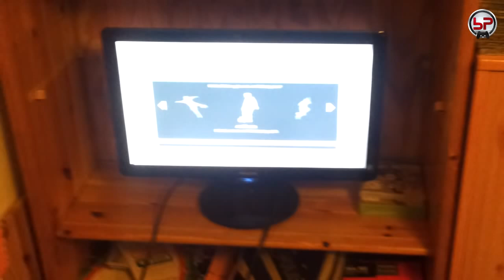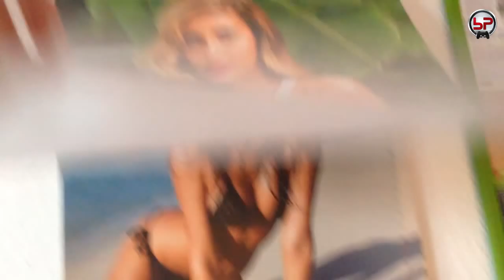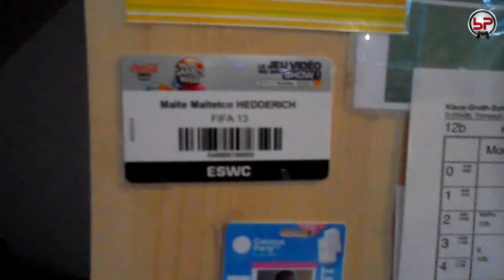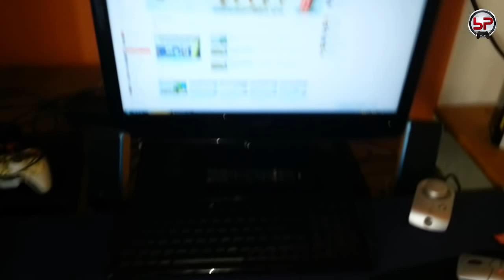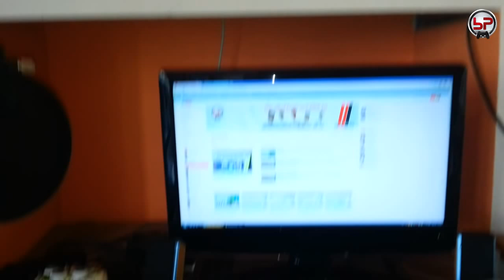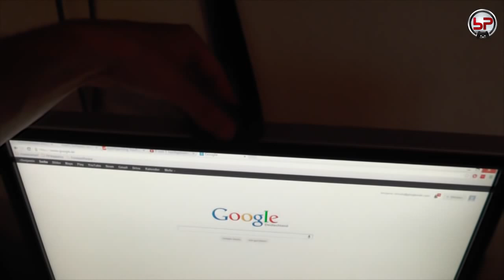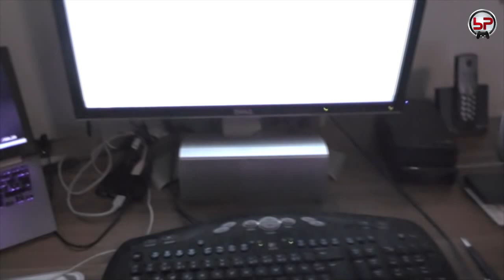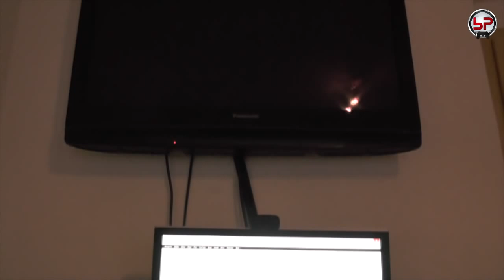25.000 Abonnenten-Special | ROOM-TOUR !!! | bPartGaming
0:07 Georg
4:33 Joshua
9:41 Malte
16:28 Till
21:20 Benny

Über uns:
bPartGaming ist ein Youtube-Kanal rund um FIFA13, der ein breites Spektrum an Inhalten bietet.
Von Ultimate Team, Pro Club & Online-Saison Let's Plays, über Tutorials, bis hin zu anspruchsvolleren Inhalten wie beispielweise das Ziel des erfolgsorientieren FIFA-Spielens, könnt ihr bei uns in insgesamt 7 festen Serien und weiteren Videos alles finden, was es durch FIFA zu erleben gibt!
Langfristig ist es unser Ziel, eine zentrale Anlaufstelle für alle FIFA-Interessierten zu schaffen, die gute Unterhaltung mit lehrreichen Tricks & Tipps verbindet und die 'FIFA-Welt' auf einer Community-Plattform besser miteinander vernetzt.
Für weitere Informationen rund um das Projekt schaut einfach auf unserer Facebook-Page vorbei! :)

Amazon Link zu FIFA 14: